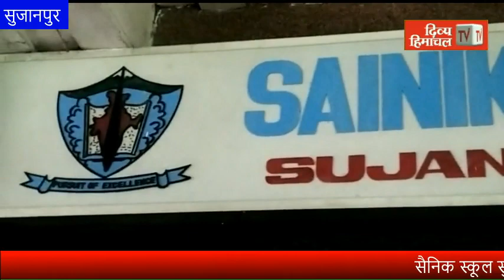सैनिक स्कूल सुजानपुर में प्रवेश के लिए आवेदन 26 अक्तूबर तक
divyahimachaltv
dhtv,tvnews
local news
divyahimachalgoodmorning
khabre ftafat
divyahimachalgoodafternoon